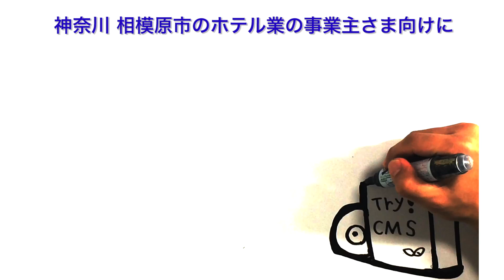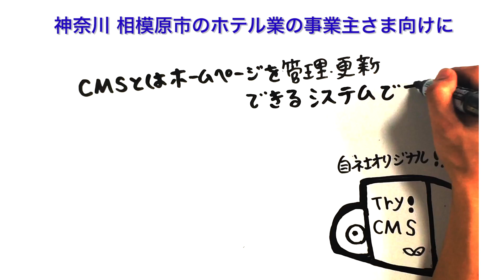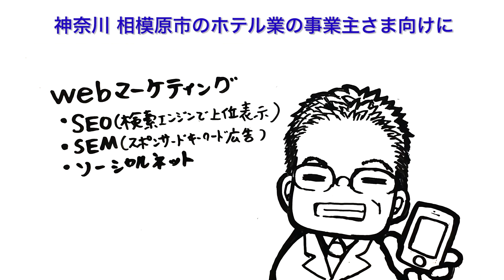相模原市（神奈川）でCMSを導入したホームページ制作（作成）をお考えのホテル業様へ低価格（格安）サービスのご案内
ホームページ制作をご検討の方、特に
不動産業
ホテル業
ノベルティグッズ販売業
工業製品販売メーカー様
自動車販売業
公益財団法人様
学校様　向けに　SEO対策に最も有効とされるコンテンツ更新、ニュース記事などサイト更新がかんたんになるTryCMS導入したホームページ制作を得意にしております。

東京神田のホームページ制作会社エムシーエスにお気軽にご相談を。

事業内容
■Webマーケティング支援
Webサイト企画/設計/開発・Web広告戦略支援・Webマーケティング戦略支援
■コンピュータおよび周辺機器の販売
■システムの開発・販売
ネットショップ・CMS・顧客管理・精算管理・Web受発注管理・ドキュメント管理
■ネットワークシステム構築及びテクニカルサポート
ネットワーク設計/構築・サーバー設計/構築・インターネット環境構築